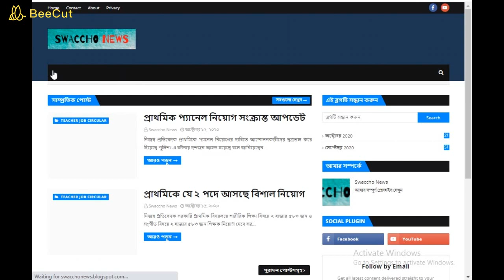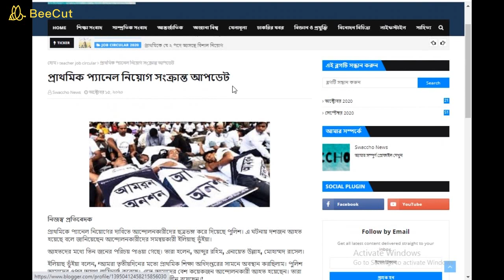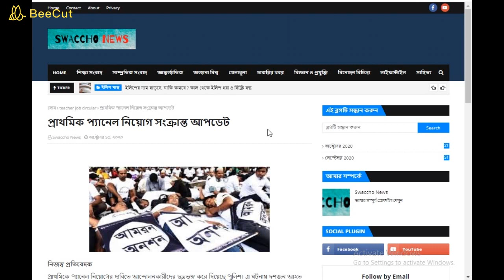প্রাথমিক প্যানেল নিয়োগ সংক্রান্ত আপডেট || Primary Teacher Panel Recruitment Update || Public Tv Bd..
Police disperse demonstrators calling for the appointment of primary panel. Ten people were injured in the incident, said Elias Bhuiyan, coordinator of the protesters.
Elias Bhuiyan said, ‘We were standing in front of the Department of Primary Education for the third day. The police have unnecessarily lathicharged us. Several of our protesters were injured. They are undergoing treatment at Suhrawardy Medical College Hospital.